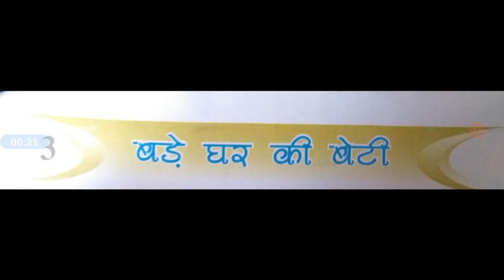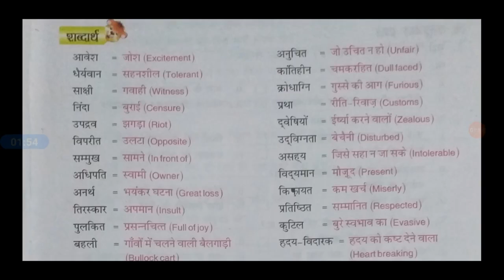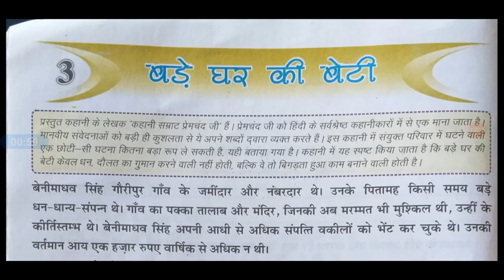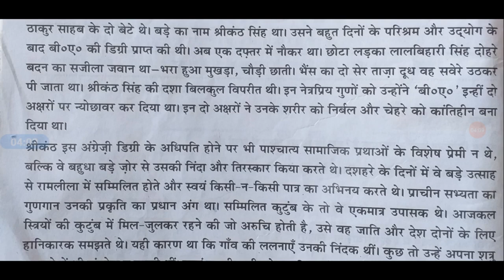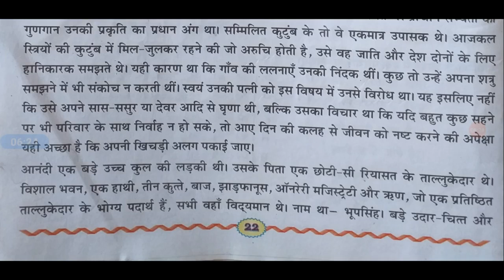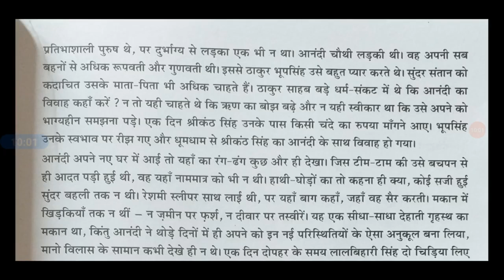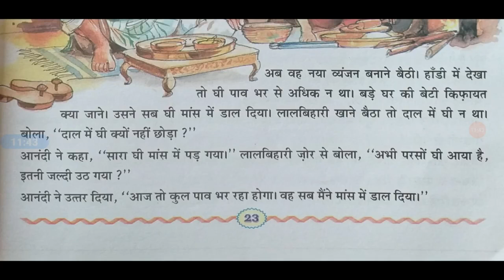पाठ-3,बड़े घर की बेटी, पार्ट-1(कक्षा-7)